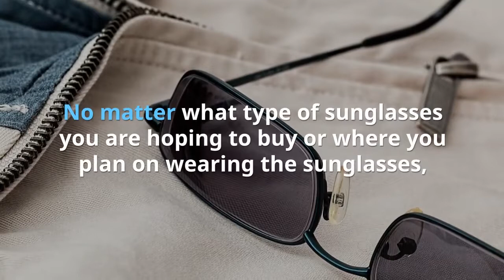Buying the Best Sunglasses for Men and Women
Looking to buy sunglasses via the internet? Look our selection of glasses & frames and pick the most desirable eyewear from our collection of designer & prescription eye glasses. We certainly have the biggest range of sunglasses online in Italy. Cheap sunglasses to fit any activity, face shape, or fashion.